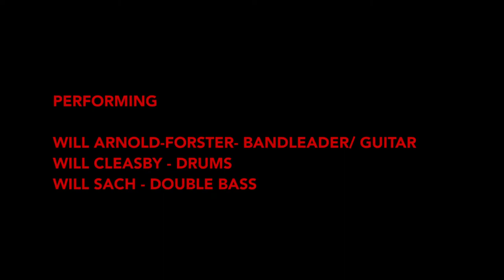KSTV Live Jan 29th | Will Arnold-Forster, Will Cleasby & Will Sach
This performance was captured on January 29th, 2021.

Live from our east London home it features Will Arnold-Forster on Guitar, Will Sach on Bass and Will Cleasby on drums.